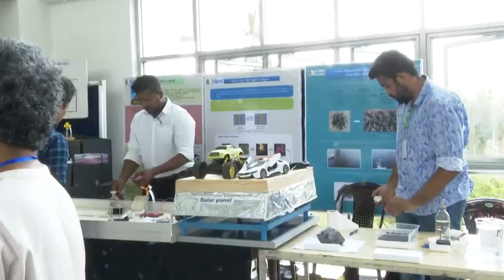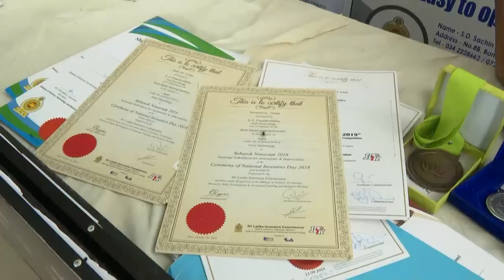MENIKDIWLA - HOMAGAMA EXSIBISION